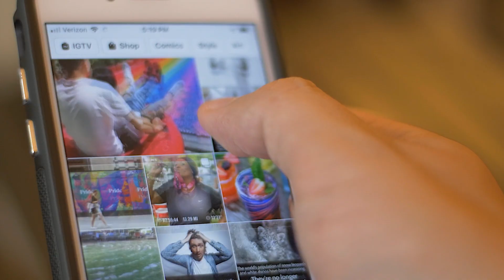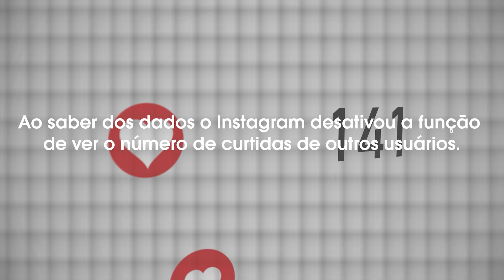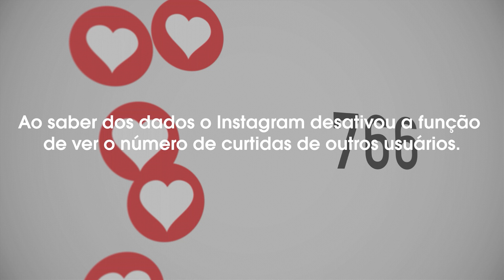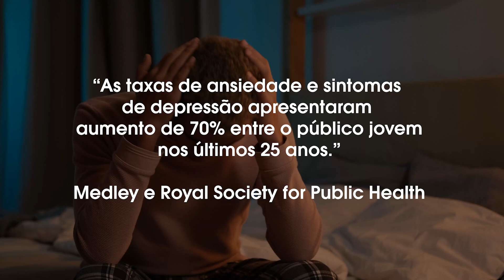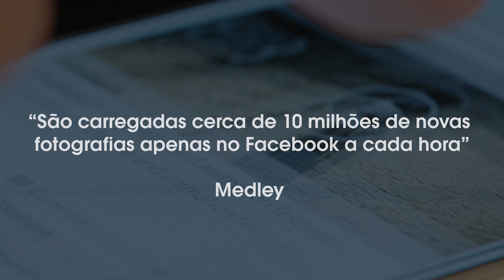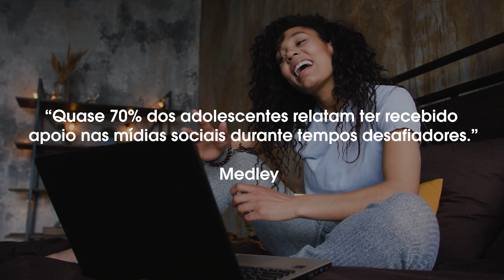Redes Sociais | Série Documental Felicidade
Vivemos em um mundo tecnologicamente avançado, onde se tornou comum a exposição de particularidades: fotos, vídeos, notícias e estados de espírito. Nesta onda de compartilhamento, boa parte de nós já teve a sensação de que a “grama do vizinho é sempre mais verde”.

Dados coletados assinalam que as emoções ligadas à infelicidade aumentaram proporcionalmente ao tempo de exposição às postagens de gente aparentemente feliz.

A cada semana um episódio novo é lançado sob uma ótica diferente para nos trazer reflexão sobre a nossa busca pela felicidade.
Uma produção da FEBtv.

Apoie a FEBtv!
Para que este documentário e outras produção sejam realizadas.

CRÉDITOS

Série Documental Felicidade, um olhar para si
Produção: FEBtv

Produtor Executivo:
Ricardo Martins

Coordenador de Produção:
Felipe Vaz

Entrevistados:
Alberto Almeida - Médico Homeopata e Terapeuta Transpessoal
André Nonato - Psicólogo
Arismar Léon - Médico MD

Video Final:
Lucas Vaz
Analista de Marketing

Direção Geral Coletiva:
N4 Filmes

Produtor:
Raphael Cardoso

Assistente de Produção:
Lucyellen Lima

Diretor de Fotografia:
Ricardo Martins

Operadores de Câmera:
Rafael Vargas
Rodrigo Brant

Operador de áudio:
Victor Cavalcante